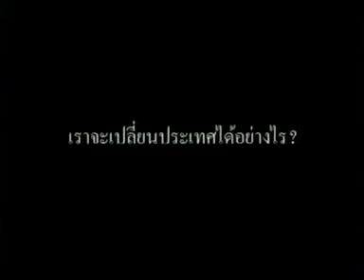เราจะเปลื่ยนประเทศไทยได้อย่างไร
เราจะเปลื่ยนประเทศไทยได้อย่างไร ชุด พ่อผาย สร้อยสระกลาง ปราชญ์ชาวบ้าน จ.บุรีรัมย์